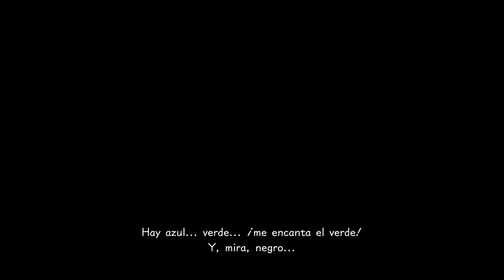Kingdom Hearts III: Arendelle - Parte 2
Hola!

Continuamos la aventura en el mundo de "Frozen". En este vídeo nos encontramos con la hermana de Elsa, Anna, además de conocer a Kristoff, Sven y al entrañable muñeco de nieve Olaf.

Este mundo es bastante largo y creo que le han dedicado mucho trabajo para hacerlo así de bien, la verdad.

Al final del vídeo hay una escena sobre algunos miembros de la nueva Organización XII que no tiene desperdicio... y deja una incógnita en el aire...